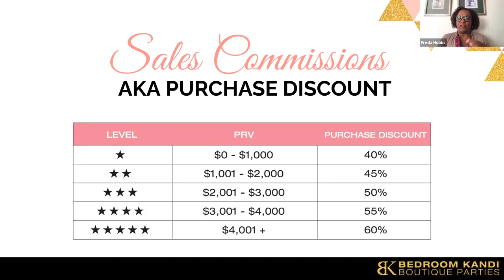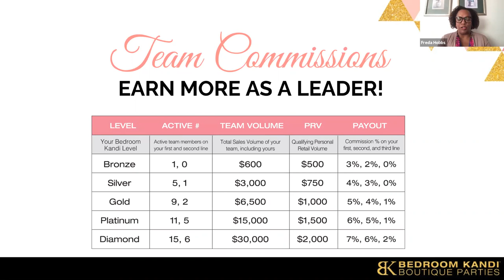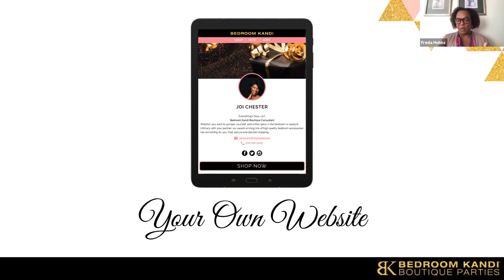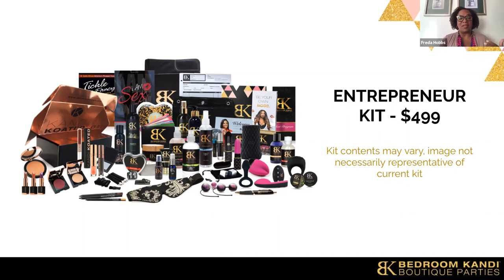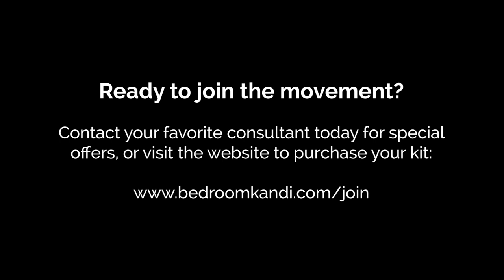Bedroom Kandi Opportunity Meeting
Or, see the full version with Top Performer Testimonies!